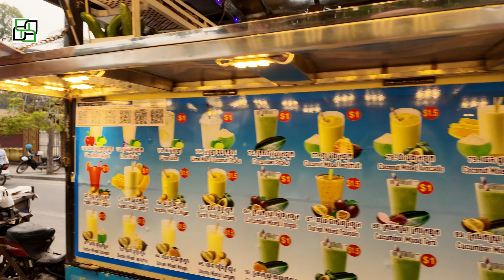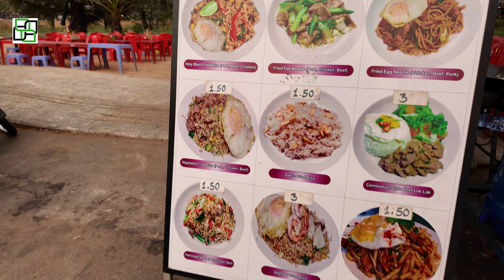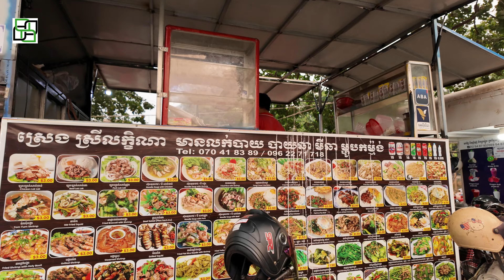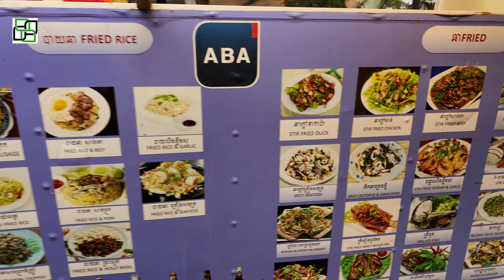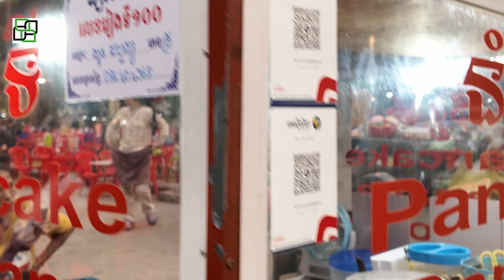Siem Reap: Is the Street Food Safe?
Everywhere in S E Asia, you will find the Street Food Vendors lining the streets from morning till night.
Is it OK to eat? Let me tell you all about it.

 * Other Vloggers I follow.